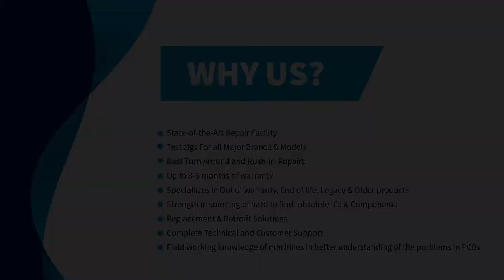Omron C200H-0C225 Output Unit